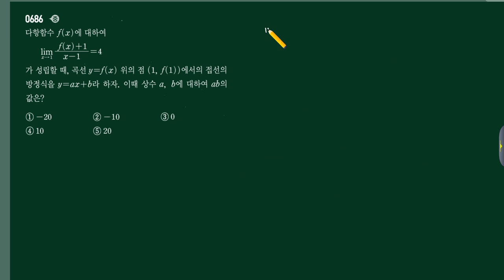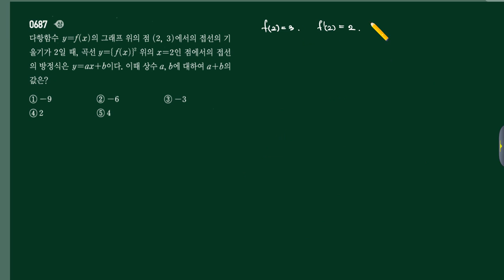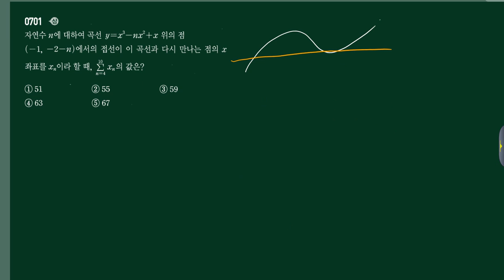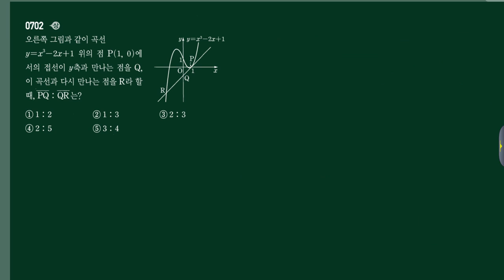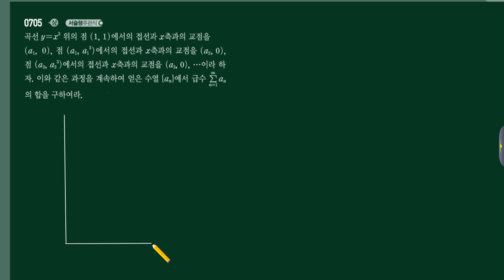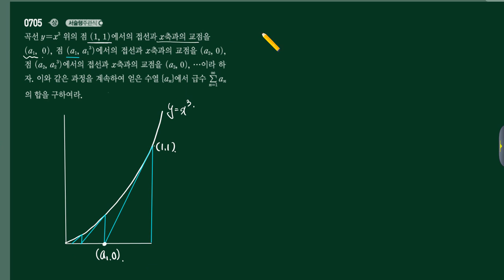20170515 고2 미적1 SSEN 102-117 [수재비수학교실]